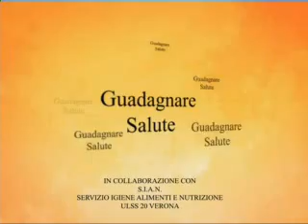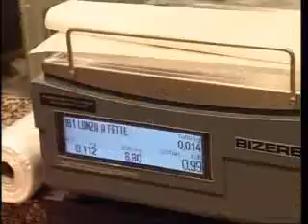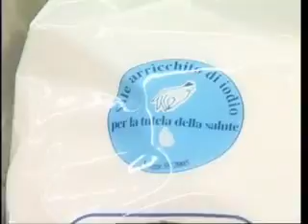Spesa e salute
Guadagnare salute guadagnando sulla spesa. A confronto qualità e prezzo della spesa settimanale